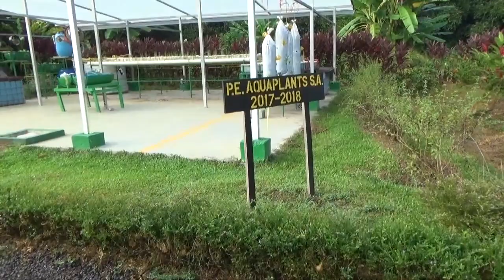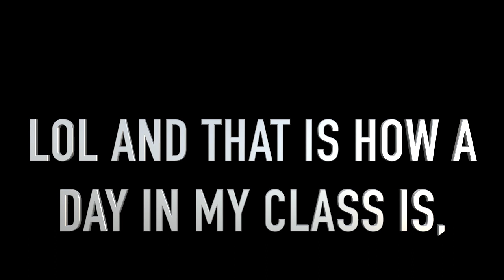MY SCHOOL LIFE| SCHOOL TRIP: VLOG 2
giving you guys an inside look into my life as an agriculture student

tw: sandra_peachy
SC: sandra_peachy